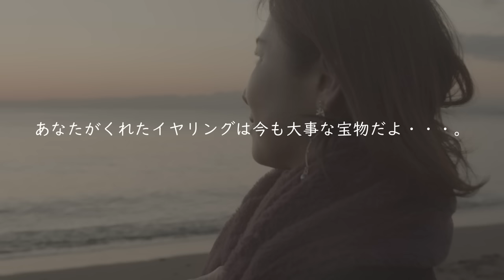MYK CLINIC/Cinematic PV Series Vol.6/出演 広瀬 蒼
曲名　めがね..視力障害
作詞/作曲　もりしん
編曲　　　koji kiske

Cinematic PV Seriesとは、シネマティックなイメージ映像を意識したシリーズコンテンツのショートミュージックビデオです。Cinematic PVのPには、主に、当チャンネルのメインバンドであるMYK CLINICの楽曲のプロモーション（Promotion）と出演役者様のポートレート（Portrait）のそれぞれの頭文字を結びつけました。

Cinematic PV Seriesをきっかけに僕らの楽曲を聴くきっかけと、出演して下さる役者様の知名度の向上につながり、僕らと役者様がともに成長できる場になれば・・・という思いからこの映像制作に取り組んでおります。

 【広瀬 蒼(ひろせ あおば) さん】
役者、声優として映画・テレビに多数出演されています。

【使用したイヤリングについて】
　今回出演の広瀬さんが身につけているイヤリングは　ありくい　さんという広瀬さんのお気に入りのアクセサリー作家さんの作品です。
主にチェコガラスや天然石、硝子ビーズで色味をいかした、季節や自然から切り取った色やかたち、異国の風を感じる色合わせを意識したデザインです。今回のPVに合わせてチョイスして頂きました。ぜひリンク先もチェックしてみて下さい🙇‍♀️
URL

【使用したフラワーブーケについて】
JR逗子駅より徒歩4分のなぎさ通りにある「花一・逗子本店」様にて作成していただきました。※お花は回収し、我が家に飾ってあります。

撮影ロケ地
神奈川県　一色海岸

撮影スタッフ
撮影 ：もりしん
監督・編集：もりしん・KOJI KISKE
MYKクリニックTV

MYKクリニック（MYK CLINIC) are
Drums/Chorus（Guitar,Vocal）：koji kiske
Guitar/Vocal（Drums,Chorus）：もりしん
Bass：ヨッシー

ヨッシー　アカウント無し

皆様の応援がMYKクリニックTVの活動の支えとなります。

撮影機材
使用カメラ:BMPCC4K
使用レンズ:NOKTON　25mm　F0.95　type 2
　　　　　LAOWA　17mm F1.8
三脚:LIBEC　NX-100
スライダー：LIBEC　ALX　S8
ジンバル：RONIN RS2
モニター：Portkeys PT5
照明：uranzi

録音　zoom F3 ZoomF2/BT  PortcaptureX8
マイク　Rodeリベリアマイク　Rode ＮＴＧ５
Rode ブームポールプロ

編集ソフト
DaVinci Resolve18
Premiere Pro2023
Cubase Pro

整音ソフト
IZotope RX10

使用BGM及び効果音
「砂浜の波の音」

音源作成&編集
koji kiske

もりしん監督